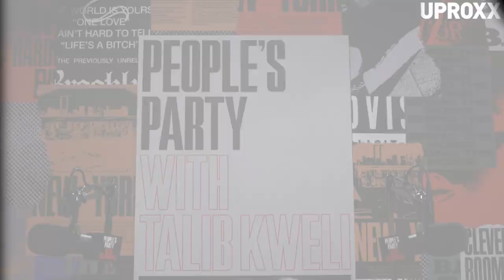Blueface Breaks Down His Rap Influences -- From E-40 To Suga Free | People's Party Clip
In this clip from next week's "People's Party with Talib Kweli," Kweli and co-host Jasmin Leigh talk with Blueface about the rappers who have impacted his flow.